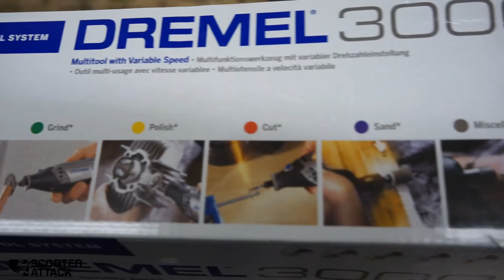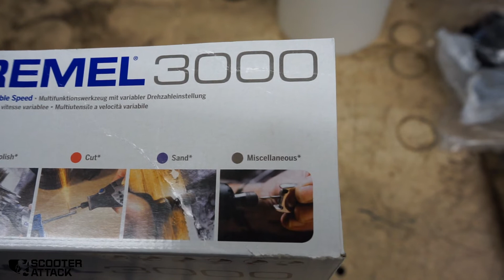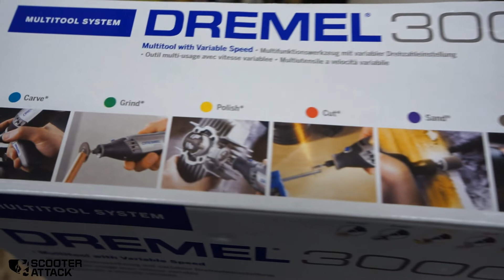Aprilia SR50 Tuningsünde? Rückleuchten SCHWARZ?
Heute gings mal in die Tuningecke. Original oder schwarz, das ist hier die Frage!